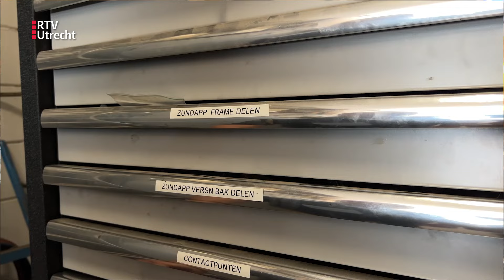Brommers kieken: Cees maakte van zijn varkensschuur een brommermuseum | RTV Utrecht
Cees Rijksen sleutelt het liefst iedere dag aan zijn verzameling oude brommers. Hij heeft er zoveel dat hij een museum opende. "Het is een beetje uit de hand gelopen."